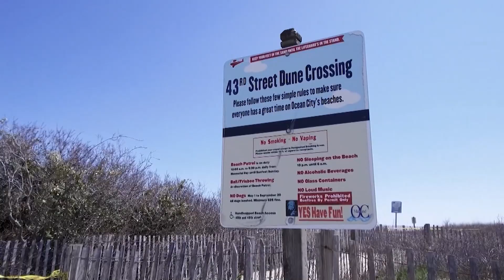Northrop Realty - Buying a Home During COVID-19